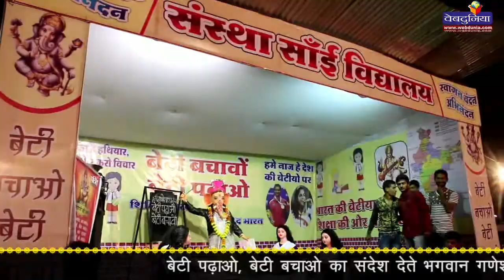संस्था साईं गणेश उत्सव समिति सुभाष मार्ग - इंदौर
बेटी पढ़ाओ, बेटी बचाओ का संदेश देते भगवान गणेश। संस्था साईं गणेश उत्सव समिति सुभाष मार्ग ने ऐसी  ही गणेश प्रतिमा स्थापित की है। यहां गणेशोत्सव का छठा वर्ष है।